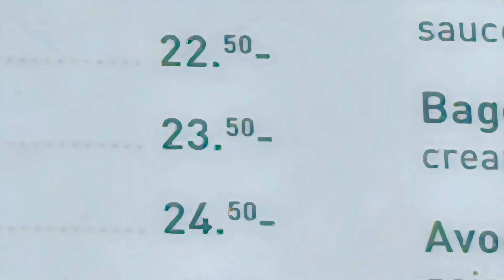insulini- A París (Vídeo Oficial)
Yo quiero ir A Pagggí
Para encontrar Magggí
Ba dum
Bi dum
Bu dum

Para encontrar Magggí
Ba dum
Bi dum
Bu dum

También me quiero
Comer un croissante
Comer un croissante
Junto a la torre Eiffel

También me quiero
Comer un croiussante
Comer un croissante

Ah, mon amour
Ou est tu?
Ah, mon amour
Ou est tu?

Ah, mon amour
Ou est tu?
Ah, mon amour
Ou est tu?

También me quiero
Comer un croissante
Comer un croissante

También me quiero
Comer un croissante
Comer un croissante

Para encontrar Magggí
Ba dum
Bi dum
Bu dum

Para encontrar Magggí
Ba dum
Bi dum
Bu dum

También me quiero
Comer un croissante
Comer un croissante

También me quiero
Comer un croissante
Comer un croissante

Pam pam param pam
Pam param param
Voy A Pagggí
Voy A Pagggí

Pam param param
Voy A Pagggí
Voy A Pagggí

Me voy a París
Aunque no me alcance pa' vivir
Y quiero
Ver si la Gioconda de verdad puede seguirme

Con su mirada tan fría
Como vitral de Notre Damme
Y luego comer en la calle
Y no me alcance pa' pagar

Me quiero subir a la torre
Y que me pidan matrimonio
No me importa si el marido
Me sale del manicomio

Lo único que me interesa
Es que sea nativo francés
Pa' que no sean aburridos
To's los besos que me de y dale

Pam param param
Voy A Pagggí
Voy A Pagggí

La la lara la
La la ra lala
Voy A Pagggí
Voy A Pagggí

También me quiero
Comer un croissante
Comer un croissante

También me quiero
Comer un croissante
Comer un croissante

Para encontrar Magggí
Ba dum
Bi dum
Bu dum

Para encontrar Magggí
Ba dum
Bi dum
Bu dum

También me quiero
Comer un croissante
Comer un croissante

También me quiero
Comer un croissante
Comer un croissante